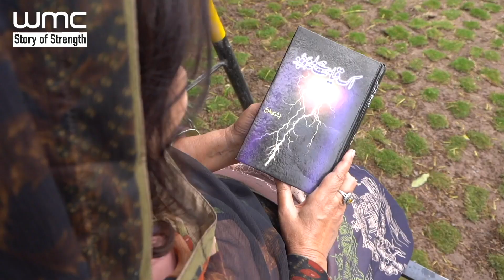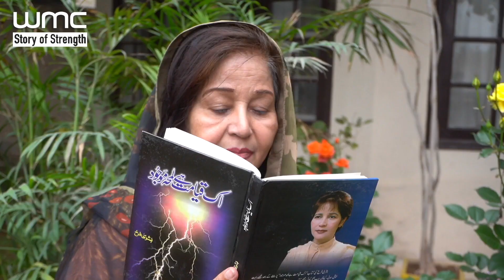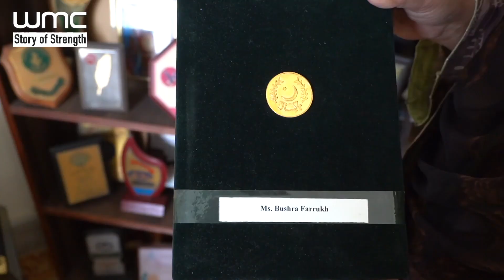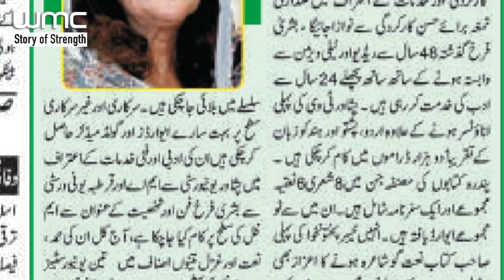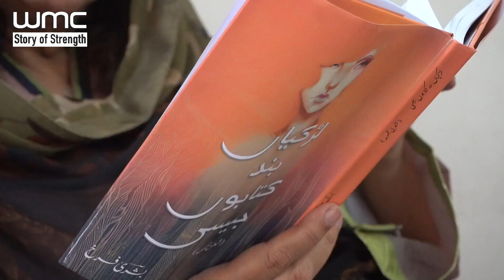Bushra Farrukh | Story of Strength | WMC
Bushra Farrukh is a multi-talented artist, poet, and broadcaster who has made a name for herself in Pakistan's creative industry. With her passion for poetry and storytelling, she has captivated audiences through her performances on various platforms, including Radio Pakistan. She is the first female announcer and drama artist of Pakistan Television (Peshawar center) and recipient of Presidential Award for performing arts including drama and acting.